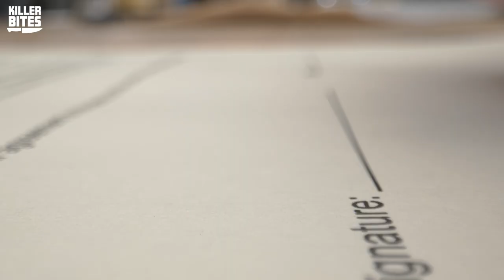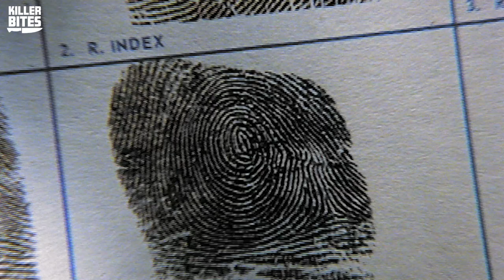Did She Execute Her Roommate? | Killer Bites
On today's episode of Killer Bites, we're discussing the chilling case of Meredith Kercher and her American exchange student roommate Amanda Knox. On the morning of November 2nd, 2007 in Perugia, Italy, Amanda Knox walks back to the flat she shares with her British roommate Meredith Kercher. Despite noticing the broken windows and the blood in the bathroom upon, Amanda decides to go through her self care routine as usual. You will never guess what FINALLY made Amanda realize that something was wrong...